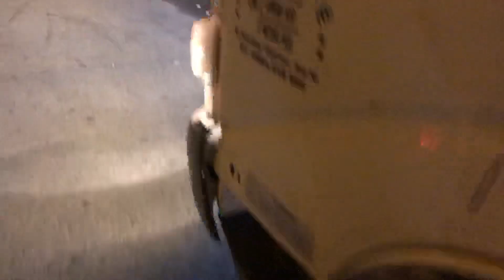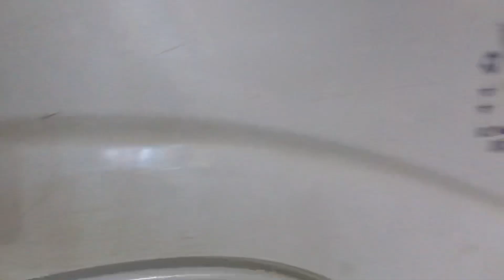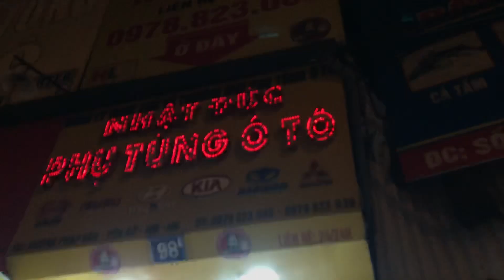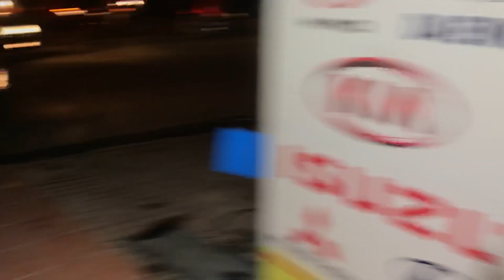Review tận cảnh đêm xuống anh trai hino 300 dutro qua ủng hộ thay lọc gió ,sau 6 năm bên cạnh anh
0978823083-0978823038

Ship hàng mọi miền tổ quốc 🇻🇳nhận hàng kiểm tra đúng sản phẩm mới thanh toán ạ